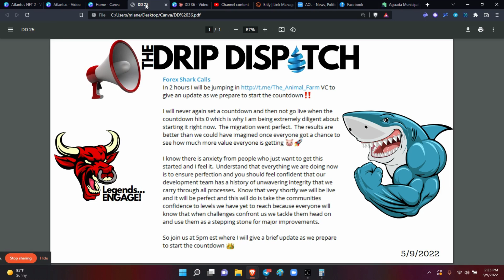DD 36: LAUNCH on Thursday 5/12...Here you go! 5/9 PT. 2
Latest update on the Animal Farm countdown!